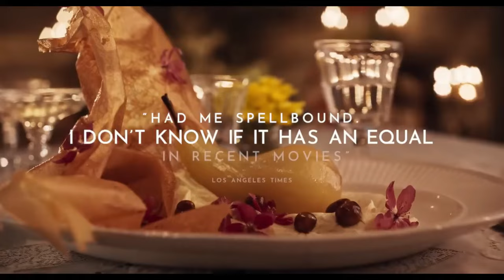Ein unterschätztes Meisterwerk: GELIEBTE KÖCHIN (Review)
Der Film GELIEBTE KÖCHIN sagt vermutlich den Wenigsten von euch etwas. Weshalb sich das ändern sollte, was diesen Film zu einem visuellen Wunderwerk macht und wie er mit dem Kochen als Kunstform hantiert, bespreche ich heute.

GELIEBTE KÖCHIN (‘La passion de Dodin Bouffant’)
Regie: Tran Anh Hung
Drehbuch: Tran Anh Hung, Marcel Rouff
Cast: Juliette Binoche, Benoît Magimel, Patrick d'Assumçao, Emmanuel Salinger, Jan Hammenecker, Frédéric Fisbach
GAUMONT, CURIOSA FILMS

Hintergrundmusik: Lana del Rey & SYML - PARIS, TEXAS (Instrumental)
Intrsong: Sierra Kidd / PAIN - MOTION